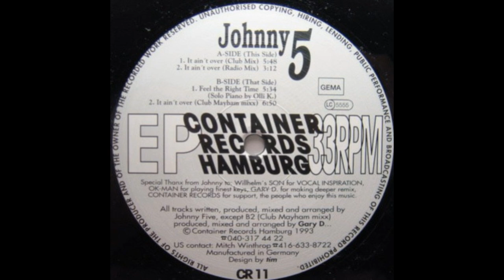Johnny 5 – It Ain't Over (Club Mix)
Container Records Hamburg – CR 11 Germany 1993